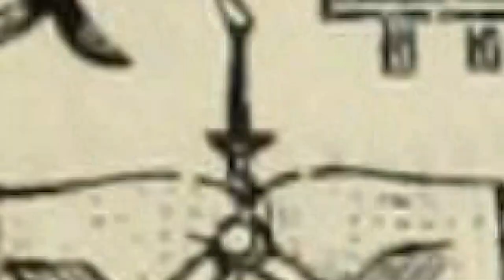Kimler? Nasıl Mason Olabilir? Mason olmak için gereken Şartlar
Youtube Kütüphanesi kanalının bu bölümünde;
Merhabalar arkadaşlar. Bundan önceki videomuzda gizemler ile dolu masonluğun ne olduğunu,masonluk ve gizlilik ilişkisini anlatmıştım. Bu videoda da en çok merak edilen konu olan, nasıl mason olunabileceğini, mason locasına nasıl ulaşabileceğinizi, sizin locaya nasıl önerilebileceğinizi ve mason olmak isteyen kişilerde arananan nitelikleri/şartları sizlere anlatacağım.
Nasıl Mason Olunur ? Masonluğa girmek çok zor mudur?
Masonluğa alınacak kişilerde ne gibi nitelikler aranır?
Gerekli niteliklere sahip herkes mason olabilir mi?
Önerilen herkes kabul edilir mi?

Bir Önceki Videoma bu linkten ulaşabilirsiniz

BENİ İNSTAGRAMDAN DA TAKİP EDİN►

Merhabalar ;
Youtube Kütüphanesi Kanalımıza Hoş Geldiniz...
Kanalımızda; Bilim, sanat, teknoloji ve tarih ile ilgili araştırma videolarımızı sizler için hazırlıyoruz.
Bu kanalda ilgi alanlarınıza yönelik, doğru ve iyi araştırılmış bilgileri sizlere sunmaktan mutluluk duyarız.